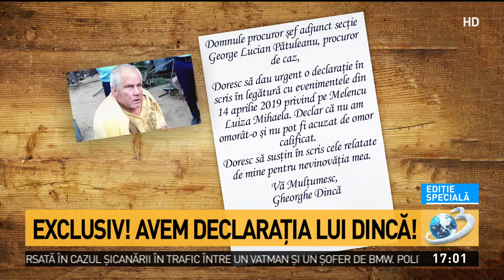Gheorghe Dincă cere să vorbească cu precurorii: „Doresc să dau urgent o declarație în scris